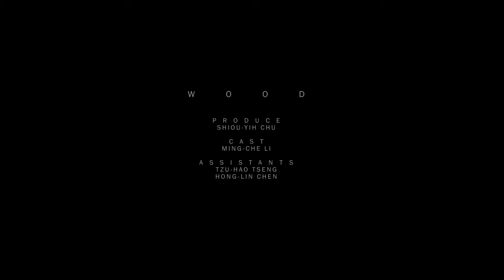Wood【The Crafts】STU-PD 2014 Simply Connect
【The Crafts】
木工工藝 Wood

樹德科技大學生活產品設計系103級日夜校聯合畢業成果展

【第十二屆畢業校內展】
日期：4/23(三)~4/26(六)
地點：樹德科技大學 設計學院1樓 大理石廣場
(高雄市燕巢區橫山路59號)

【2014新一代設計展】
日期：5/16(五)~5/19(一)
地點：台北世界貿易中心一館 D01
(台北市信義區信義路五段5號)

【左營新光三越畢業校外展】
日期：5/22(四)~5/25(日)
地點：高雄左營新光三越10F
(高雄市左營區高鐵路123號 新光三越10F)